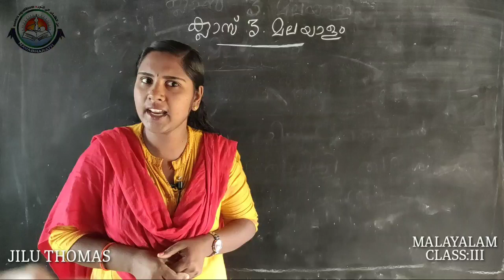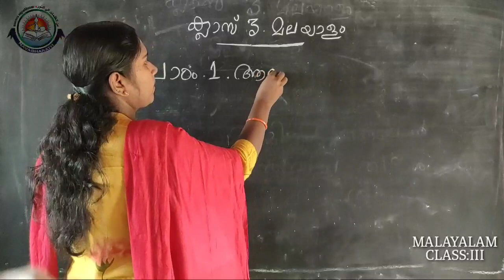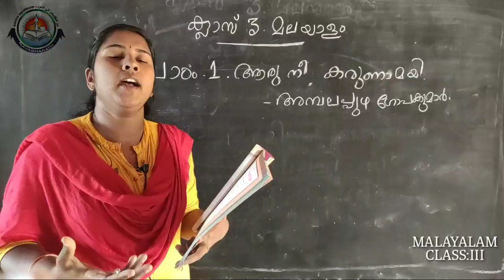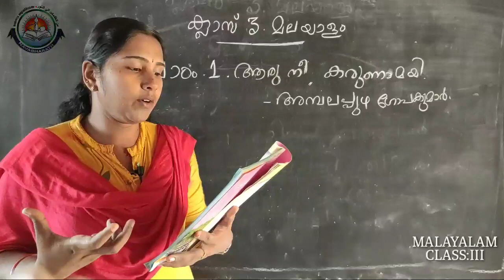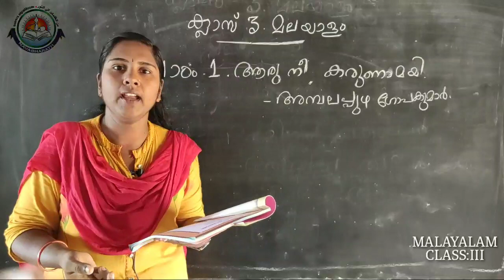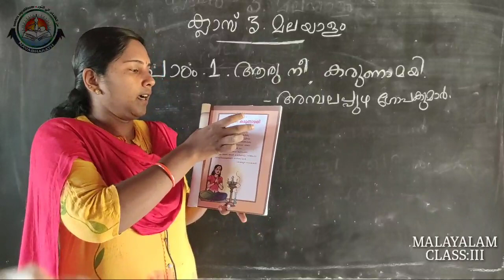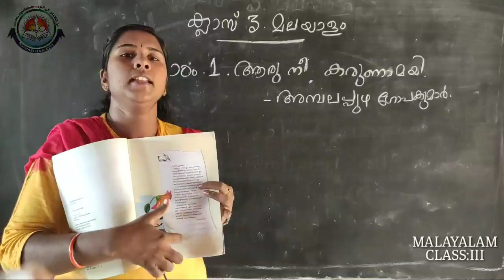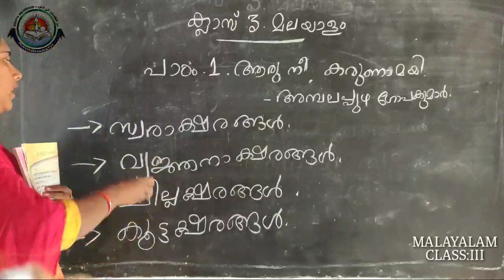Class III Malayalam (NBCS) Miss Jilu